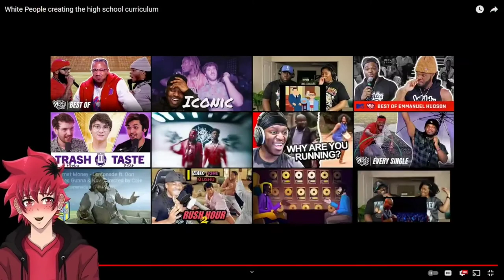LongBeachGriffy White People creating the high school curriculum Reaction | Vtuber Reacts